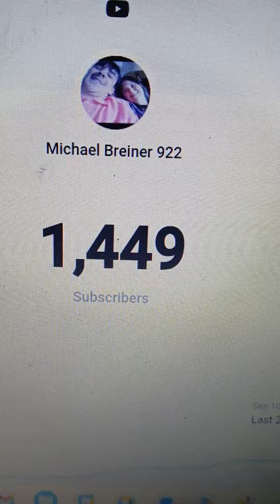Please subscribe to this channel. Update 184 (10/10/2024)